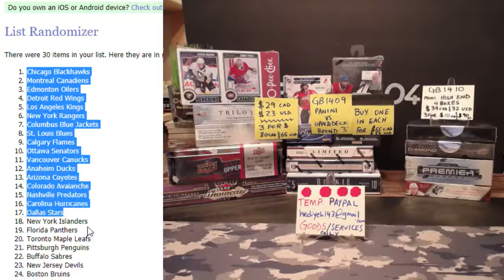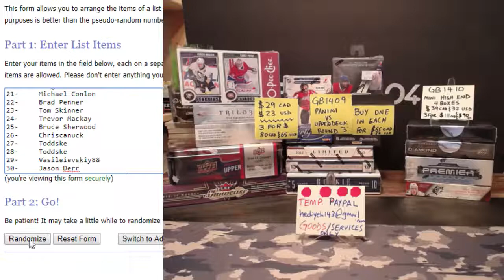Hobbybox604 Group Break #1409 Panini VS Upper Deck Round III *RANDOM*